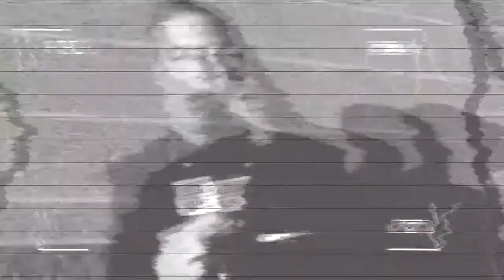Next Year Begins With "U" | ASU football 2013 pre-season teaser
After coming off of the most successful season in program history, Its time to gear up for another Grizzly football season. And this year, Adams State football begins with "U".